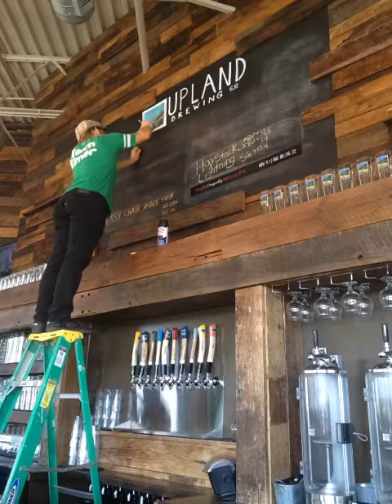Local Artist Josh Rush Painting The Updated Logo